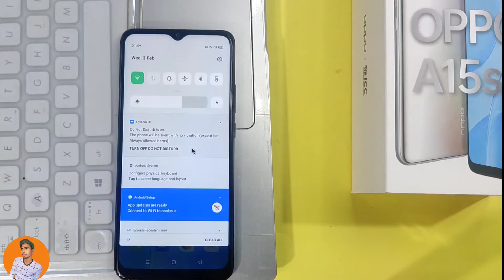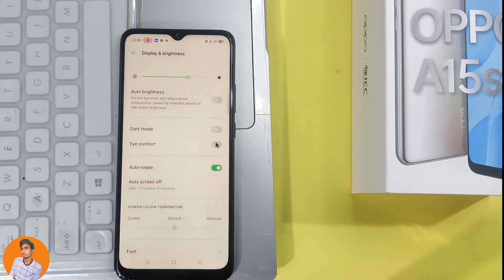How To Use Dark Mode in Oppo A15s, Oppo A15s Eyes Protection Setting in Oppo A15s